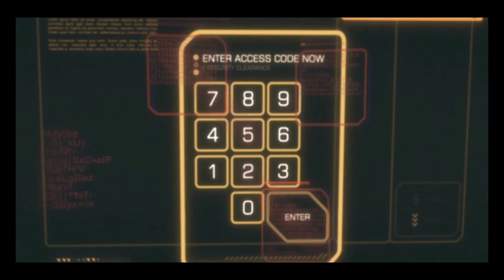Ep.1: Embrace | Deus Ex | Mankind Divided